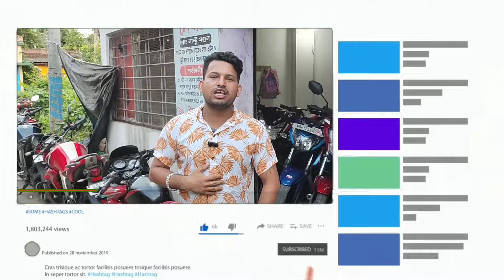Cheapest bike showroom near Kolkata || bike start from ₹15000 || Mondal Automobile